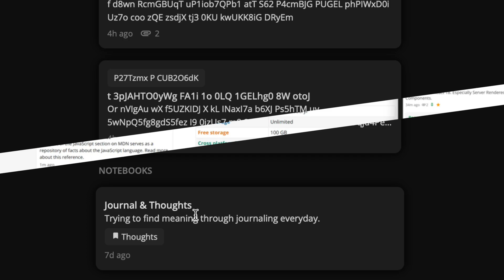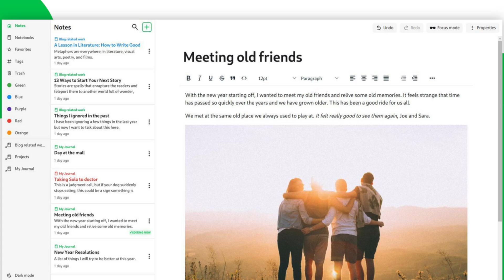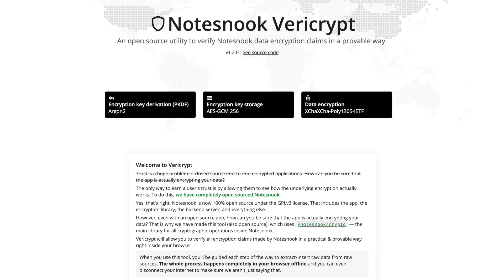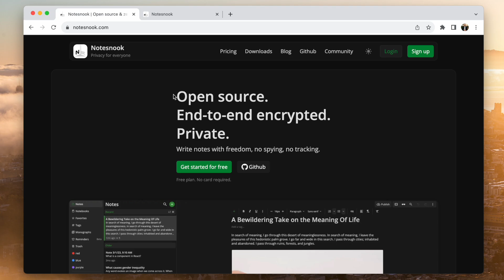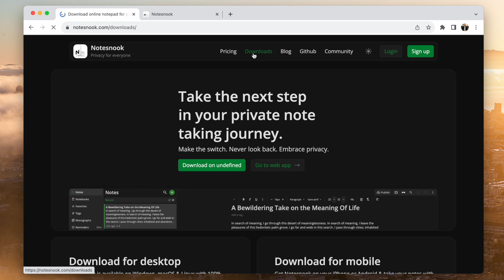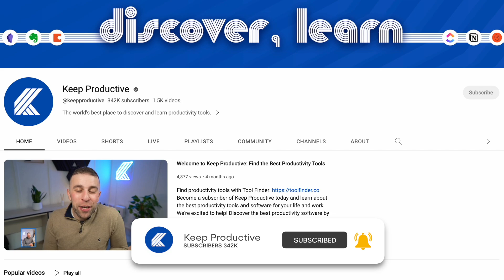Notesnook: The Most Secure Notes App: Review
Stop doing busywork! Try Bento Focus Find the best productivity tools with our Notesnook is a secure, private note-taking app

Designed to save your information from being stolen, E2E encrypted, Notesnook wants to be your simple base for notes.

Welcome to Keep Productive. Your place to find and discover productivity tools.Our main mission is to help you find the perfect productivity tools. You can discover, shortlist & optimise your tools with Tool Finder

⏰ TIME STAMPS

00:00 - What is Notesnook?
00:30 - Find Tools
00:40 - What makes Notesnook special?
01:20 - Core note-taking features
02:01 - How secure is Notesnook?
02:20 - More features in notes
03:10 - Settings page
03:49 - How much is Notesnook?
04:30 - Is Notesnook worth it?
05:07 - Should I get it?